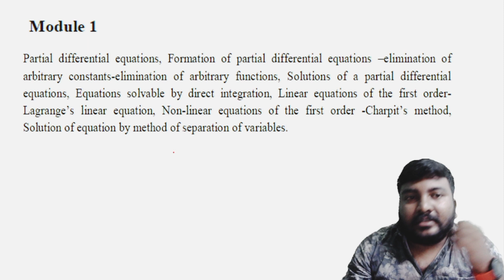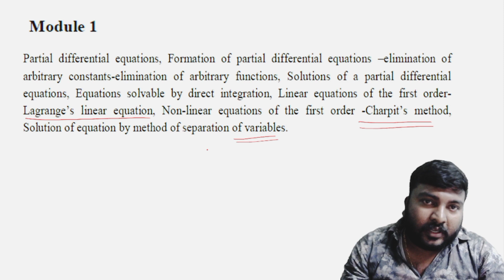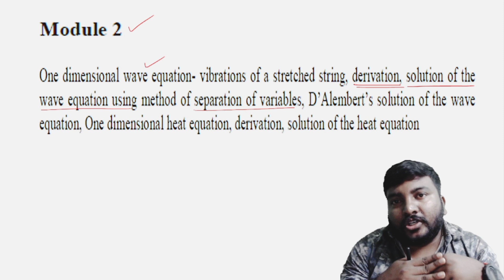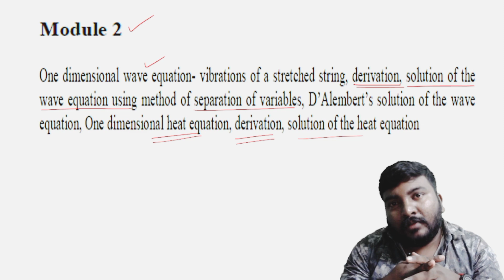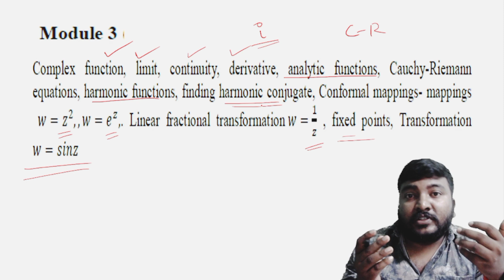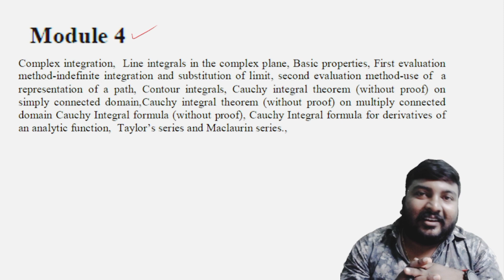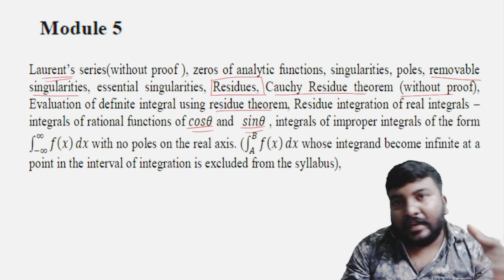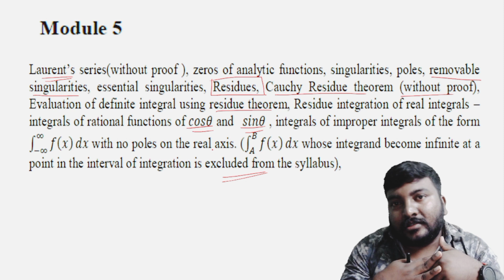MAT201/S3 mathematics/KTU/Syllabus explanation